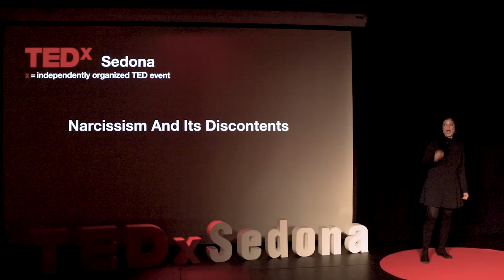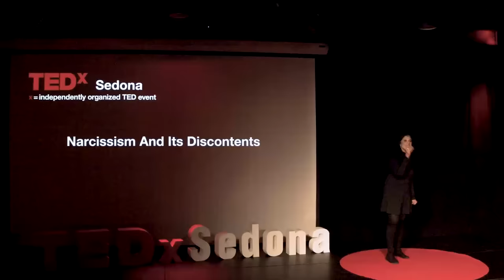Narcissism and Its Discontents | Ramani Durvasula | TEDxSedona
Narcissism has not only become a normalized social condition, it is increasingly being incentivized. The framework of narcissism with the central pillars of lack of empathy, entitlement, grandiosity, superficiality, anger, rage, arrogance, and shallow emotion is a manifestation of pathological insecurity – an insecurity that is experienced at both the individual and societal level. The paradox is that we value these patterns – and venerate them through social media, mainstream media, and consumerism, they represent a fast-track to financial and professional success. These traits are endemic in political, corporate, academic, and media leaders. There are few lives which are not personally touched by narcissists – be it your spouse, partner, parent, child, colleague, boss, friend, sibling, or neighbor. Whether societally or individually, the toxic wave of narcissism, entitlement, and pathological insecurity is harming us all. The enticements of charm, charisma, confidence, and success can draw us in or blind us to the damaging truths of narcissism. The invalidation inherent in these relationships infects those are in them with self-doubt, despair, confusion, anxiety, depression and the chronic feeling of being “not enough,” all of which make it so difficult to step away and set boundaries. The illusion of hope and the fantasy of redemption can result in years of second chances for narcissists, and despondency when change never comes. It’s time for a wake-up call. Health and wellness campaigns preach avoidance of unhealthy foods, sedentary lifestyles, tobacco, drugs, alcohol, but rarely preach avoidance of unhealthy or toxic people. Yet the health benefits of removing toxic people from a life may have a far greater benefit to both physical and psychological health than going to the gym. We need to learn to be better gatekeepers for our minds, bodies, and souls. Instead of habituating to the global shift of validating narcissism and other toxic patterns, it’s time to understand it and take our lives back. Dr. Ramani Durvasula is a licensed clinical psychologist in private practice in Santa Monica and Sherman Oaks, CA and Professor of Psychology at California State University, Los Angeles, where she was named Outstanding Professor in 2012. She is also a Visiting Professor at the University of Johannesburg.

She is the author of the modern relationship survival manual Should I Stay or Should I Go: Surviving a Relationship With a Narcissist (Post Hill Press) She is also the author of You Are WHY You Eat: Change Your Food Attitude, Change Your Life, as well as the author of numerous peer reviewed journal articles, book chapters and conference papers.

Dr. Ramani received her B.S. in Psychology from the University of Connecticut, and her MA and Ph.D. degrees in Clinical Psychology from UCLA.

She brings a wealth of expertise in relationships, sexuality, health and wellness. Dr. Ramani was the co-host of Oxygen’s series My Shopping Addiction, and has also been featured on series on Bravo, the Lifetime Movie Network, National Geographic, the History Channel, Discovery Science, and Investigation Discovery as well as in documentary films on health. She has been a featured commentator on nearly every major television network, as well as radio, print, and Internet media. This talk was given at a TEDx event using the TED conference format but independently organized by a local community.